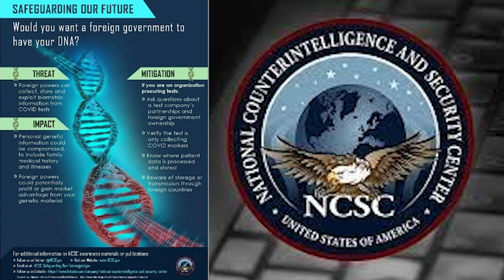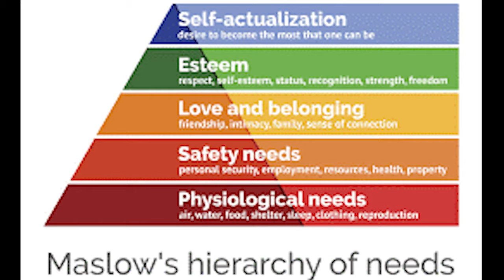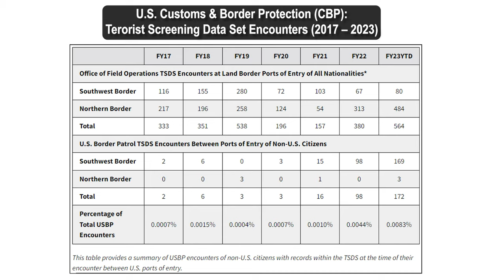ThinkJSOU with James Lawler (Ret.) CIA SIS: Espionage & Spycraft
In November 2023, Mr. Michael Parrott, JSOU Faculty, interviewed James Lawler (Ret.) a national security consultant and veteran of the Central Intelligence Agency (CIA). James served as a member CIA’s Senior Intelligence Services for 25 years, as an operations officer, in various international posts and as the Chief of the Counterproliferation Division’s Special Activities Unit. Jim mastered the art of recruiting foreign spies and spent over half his career battling the proliferation of weapons of mass destruction. He led the team responsible for taking down the A.Q. Khan nuclear proliferation network. In 2005, James retired from the agency and published two novels. The first was Living Lies: A Novel of the Iranian Nuclear Weapons Program. The second is In the Twinkling of an Eye: A novel of Biological Terror and Espionage, which provides the audience a brief segue into the world of spycraft and espionage. James discusses his experiences recruiting foreign assets to commit espionage and offers some recommendations for the next generation of intelligence professionals grappling with the contemporary threat environment.

The views expressed in this video are entirely those of the speaker(s) and do not necessarily reflect the views, policy, or position of the United States Government, Department of Defense, United States Special Operations Command, or the Joint Special Operations University.